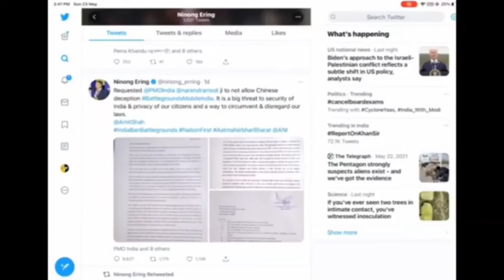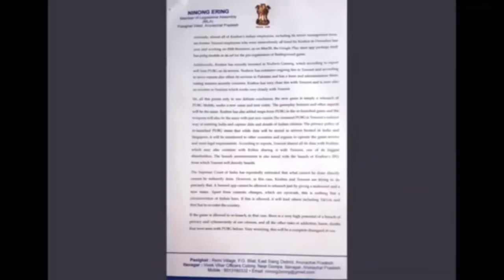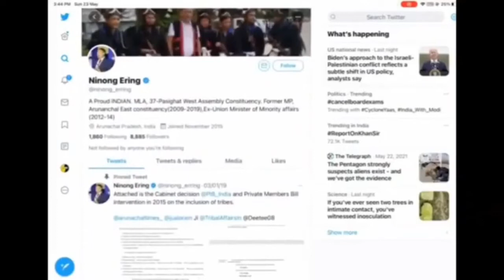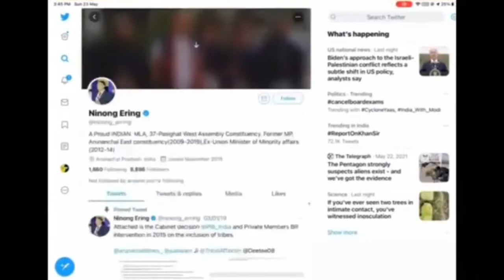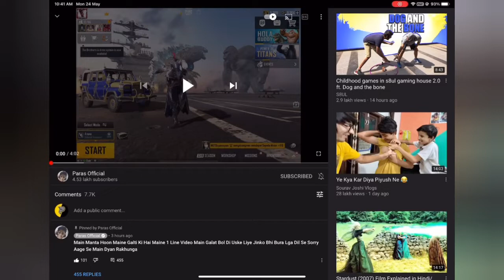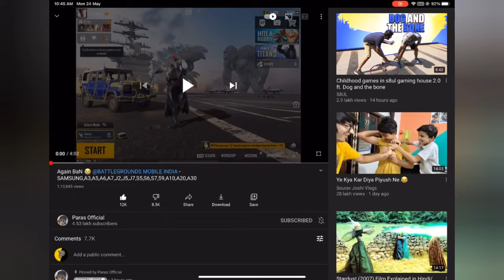reacting on paras official....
sat shiri akal namaste salam valekum, adab mai tuhada aona jaskirat Singh hope karde aa tuci apne ghr change hovo ge tae enjoy kr re hogi he said video tae follow krlo minu instagram tae